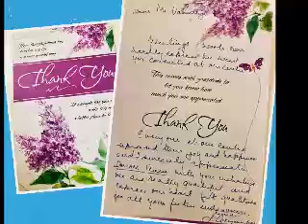Dhwani-Sharing Happiness|Udavum Karangal|Helping Hands..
Program Organised by Dhwani...in Udavum Karangal...Thank you so much...